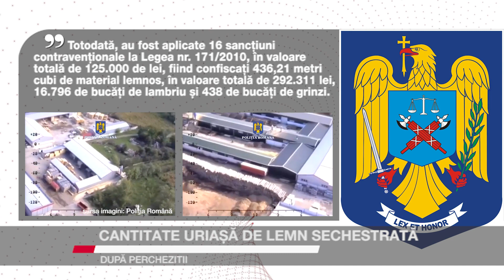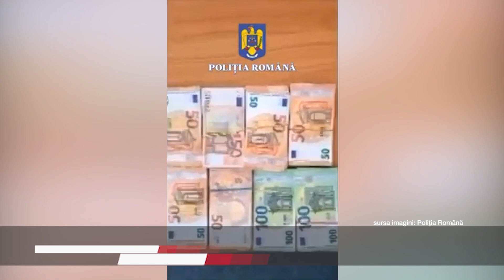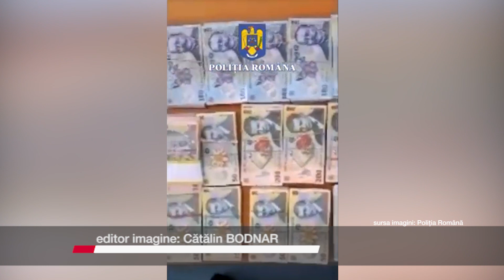Cantitate uriașă de lemn sechestrată după percheziții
Peste 20.000 de metri cubi de lemn au fost puși sub sechestru în urma celor 85 de percheziții efectuate în dosarul de evaziune fiscală, delapidare, spălare de bani și tăieri ilegale de arbori. Nu se știe însă dacă și cât la sută din această cantitate a rezultat în urma activităților ilegale. Până la ridicarea sechestrului, lemnul nu va putea fi comercializat sau prelucrat. Cu privire la cantitate, dacă lemnul ar fi fost biomasă, cu cei peste 20.000 de metri cubi s-ar fi putut asigura căldura și apa caldă timp de o lună pentru sucevenii racordați la sistemul centralizat de termoficare.